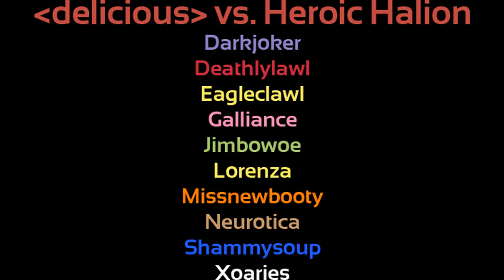delicious vs. Heroic Halion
This is a video of delicious, a 10man World of Warcraft guild on Scilla, killing Heroic Halion for the first time.

We are currently recruiting for Cataclysm and beyond.

01 - john winckel feat. gia mellish - come to me (chris sen remix)
02 - noel sanger feat. dauby - my prayer (probspot mix)